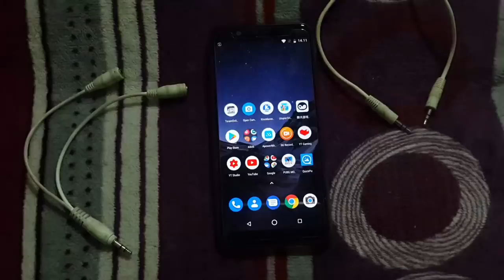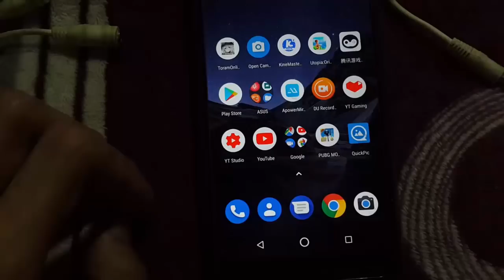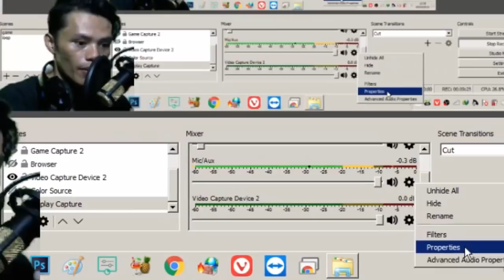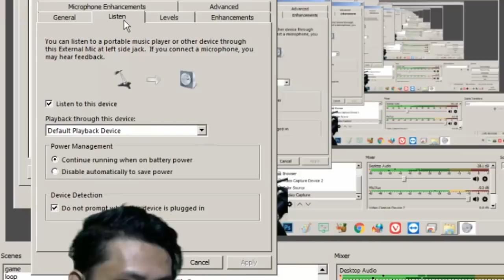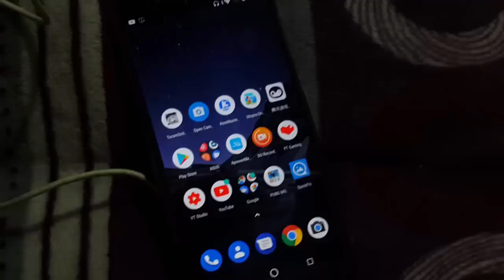Cara Record Sambil Open Mic + Audio Internal PUBG Mobile Android Tanpa Root 2019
ini dia tutorial cara merekam gameplay pubg mobile android atau garena free fire sambil open mic dan suara internal juga terekam tanpa root 2019
tapi sebelumnya gua jelasin dulu apa penyebab kita sering gagal atau gak bisa rekam gameplay pubg mobile android sambil open mic
tips dan trik pubg mobile indonesia